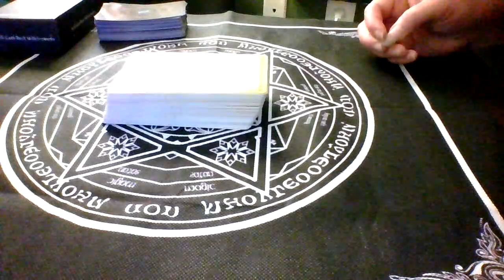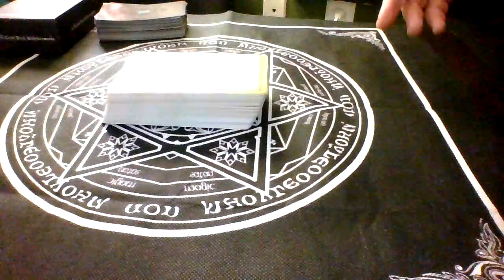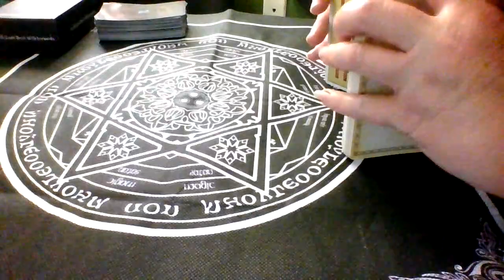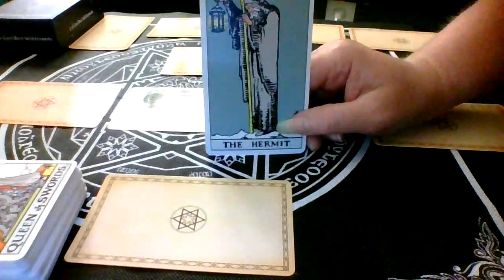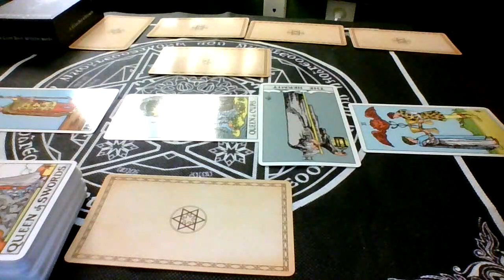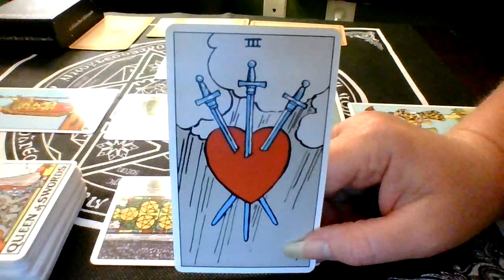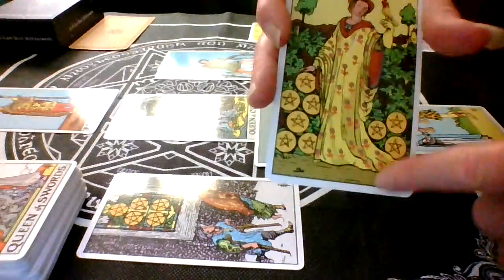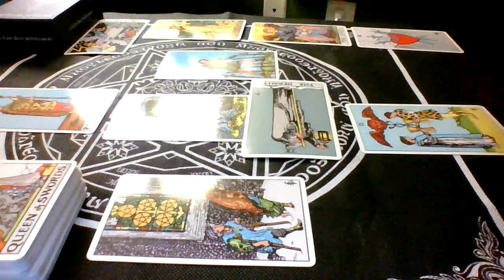MENTAL HEALTH AWARENESS READING....(TIMELESS)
May is Mental Health Awareness month and I feel it is important for all of us to take some time to pay attention to our mental health, so I have done this reading to use a positive tool to touch on whatever we may feel we need to work on and receive some spiritual guidance in regards to that. I hope this reading helps.
I also would like to open this forum to allow for us to share with others, support each other & feel safe to be ourselves.
 Please, NO NEGATIVE COMMENTS .  This is a space meant to help support, NOT tear down or judge. THANK YOU!!

INTRO-- mental health information and overview of what the reading will be based on.
10:21-- Reading starts.

Thank you for being here...I appreciate EACH & EVERY one of YOU!